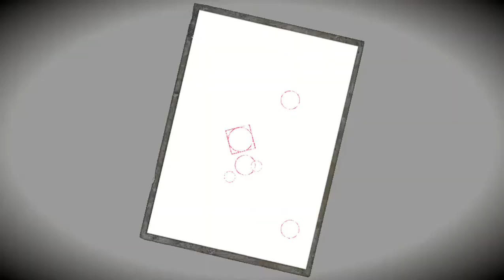MENCARI HANTU ....FATAL FRAME Maiden Of Blaack Water #2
fatal frame maiden of back water dlc game play

spek leptop
amd athlon silver 3050u